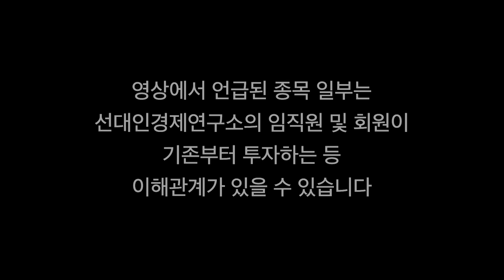"2차전지 바닥 치는 변곡점이다" 포스코홀딩스, LG 엔솔 그리고 '이 주식' 외국인, 기관 헐값에 주워 담고 있다 (선대인 소장 / 1부)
🌕 선대인 소장님의 유튜브를 소개합니다 :)